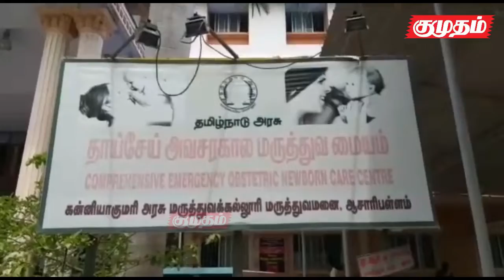நாகர்கோவில் அரசு மருத்துவமனையில், சிறுமியிடம் காவலாளி பாலியல் அத்துமீறல்! பரபரப்பு!!